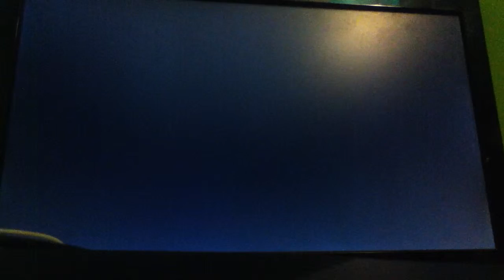Mini cooper challenge!!!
Hi guys Im Whitesnake! Here with another video. Today i play mini cooper challenge with jack!!! Go check him out hes almost got 150 subs his channel is : Jack Waldron. hope you enjoy my twitter is @cjpotatoguy ! Peace